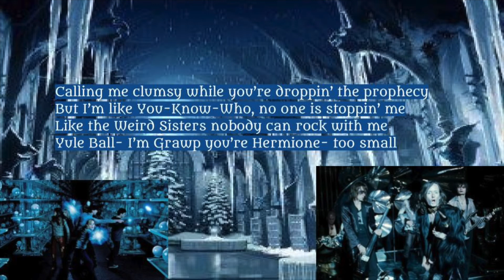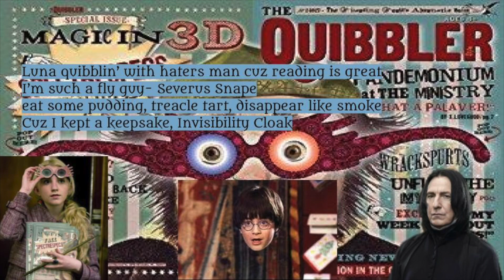Remus Lupin - Mr. Swanson - (Harry Potter Rap) (JK Rowling Tribute)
A thorough song about the HP universe I wrote a few years back.  Wanted to put it up for awhile but needed Nicole D. to create an incredibly crisp and magnificent lyric video. So grateful for her time and talent. Hope you enjoy it!
Music was used just for fun from a beat I found on youtube :)